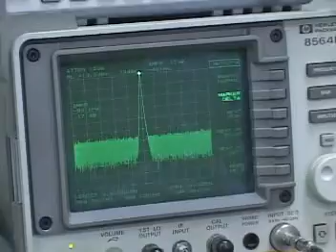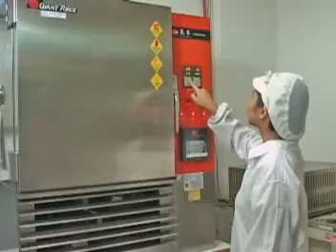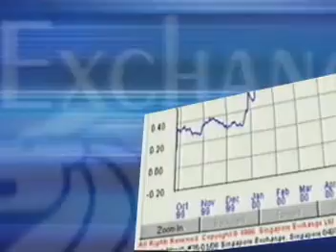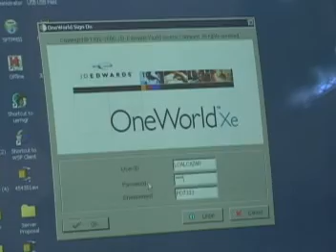2006 RF AVP.DAT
FASTECH SYNERGY LTD. SEMICON AND RF MICROWAVE Company Presentation